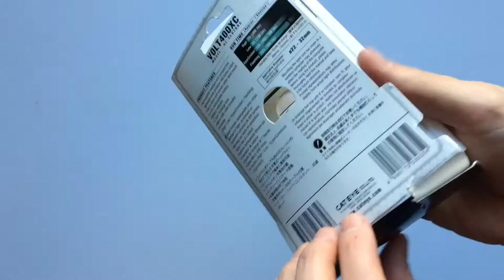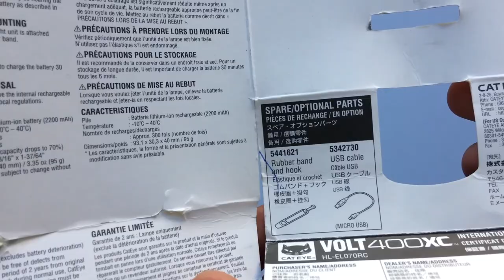Cateye CAT Volt 400 XC USB Első Kerékpár Lámpa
400 lumen fényerejű, gumi adapteres, kifejezetten erős fényű USB-ről tölthető biciklilámpa.